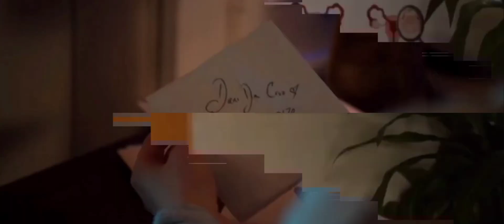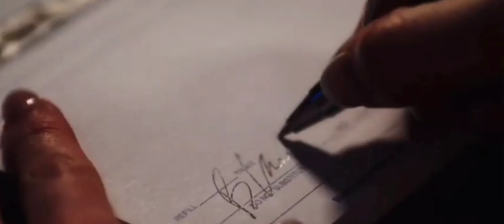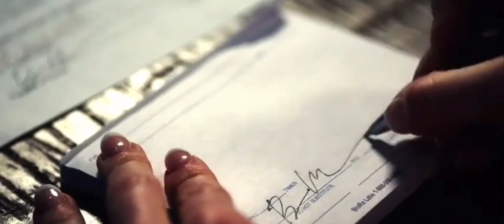Suitcase Killer 2022: Khaufnak Sachaiyan | Hollywood Movie Explained in Hindi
In this video, we delve into the spine-chilling story of 'Suitcase Killer 2022,' a movie based on a true event that will leave you on the edge of your seat. Discover how an ordinary person’s life took a dark and dangerous turn, leading to a web of secrets and unsolved mysteries. Watch till the end to uncover the full story behind this terrifying tale.